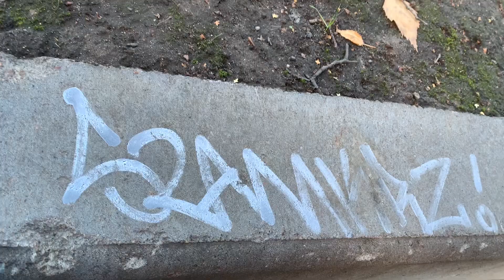Гуляю по району.